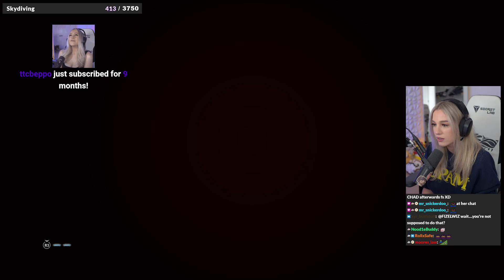Emerome Visits The Dead Realm!!